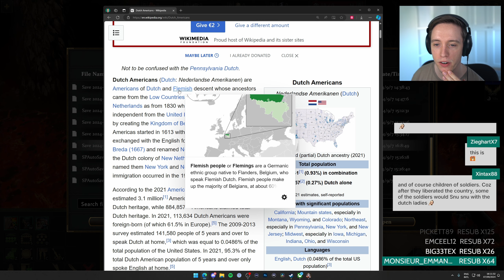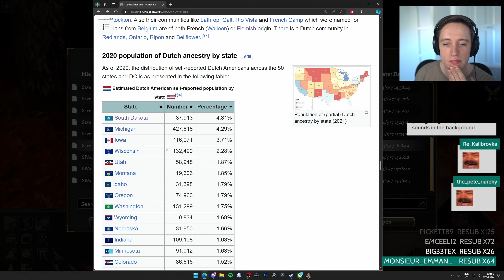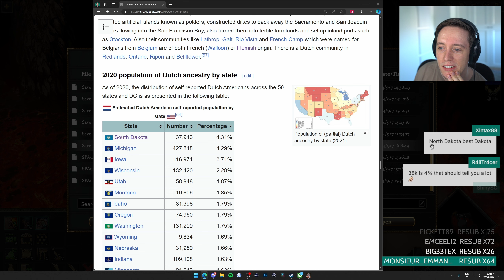Age of Mythology Retold: Main Campaign with Lowko! (Ep. 9)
The classic real time strategy game that transports players to a time when heroes did battle with monsters of legend and the gods intervened in the affairs of mortals.  Fall of the Trident, the campaign from Age of Mythology, opens in Atlantis, where the lead admiral Arkantos is set on the goal to regain the favor of Poseidon, the patron god of the Atlanteans. In this campaign I will play as the Greeks, Egyptians, and Norse.